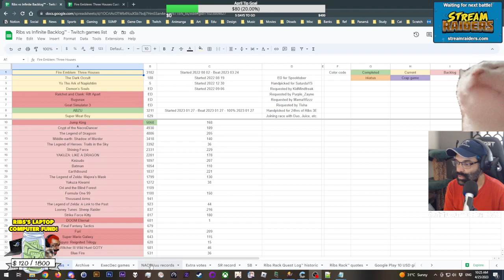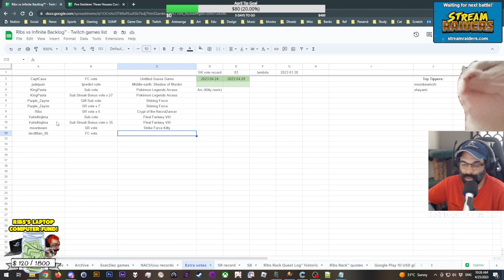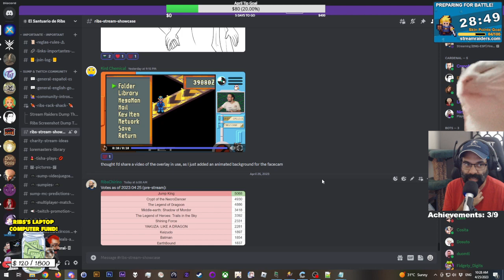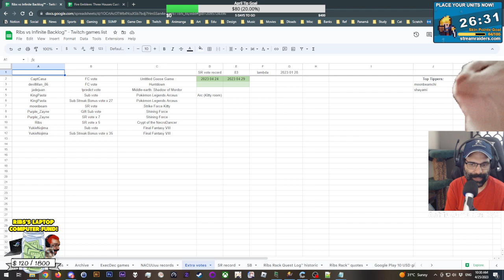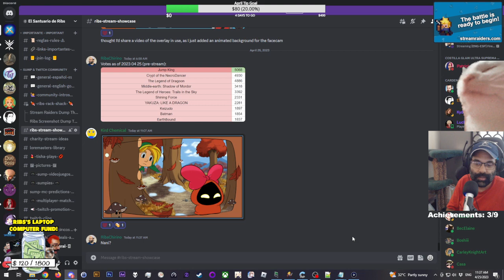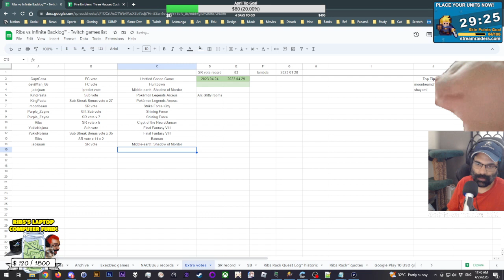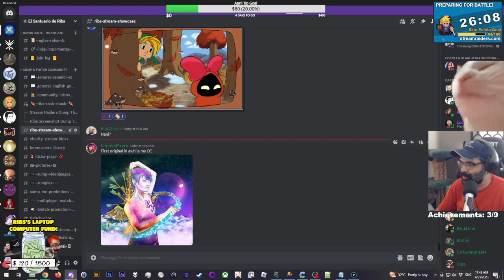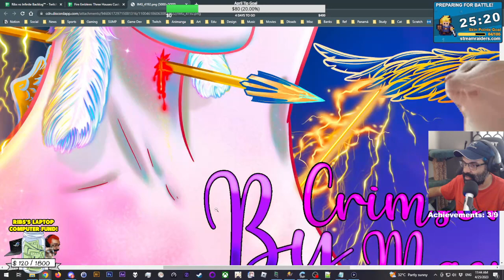Fire Emblem: Three Houses (Switch) - PART 47 - Dimitri Hard + Classic P14 (A)